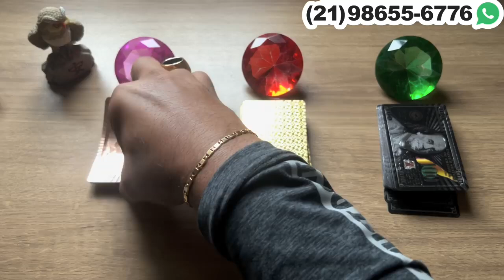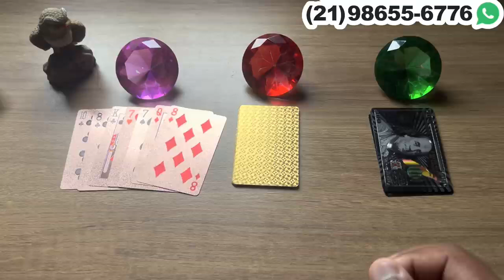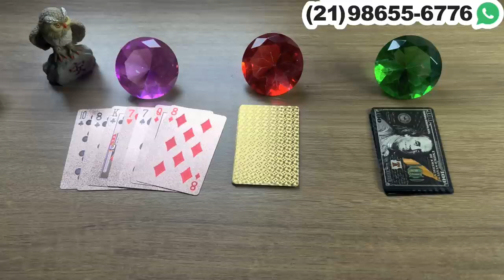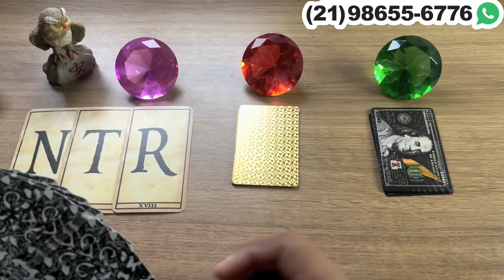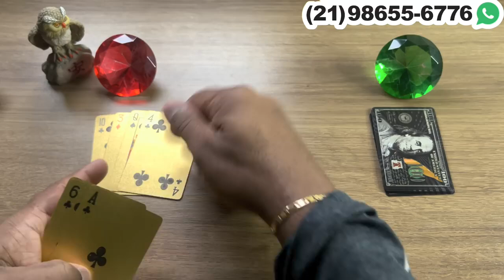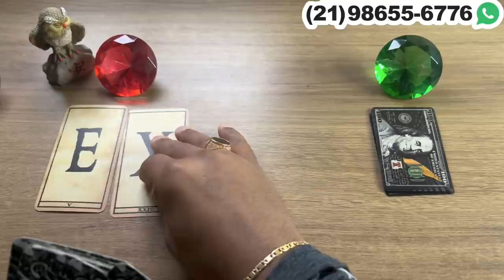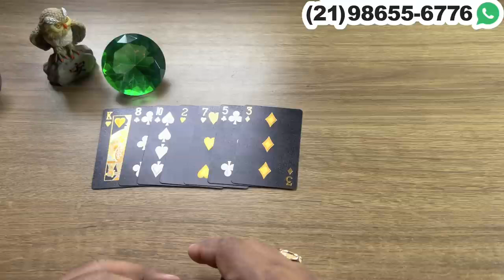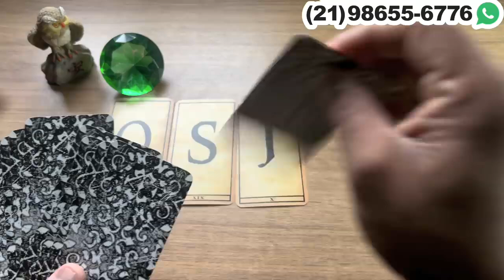🕯️ Letra do nome da pessoa que vai te fazer uma prova de amor. | Tarot Responde